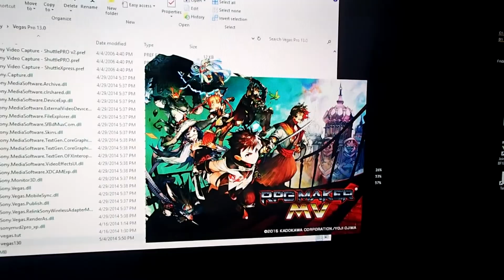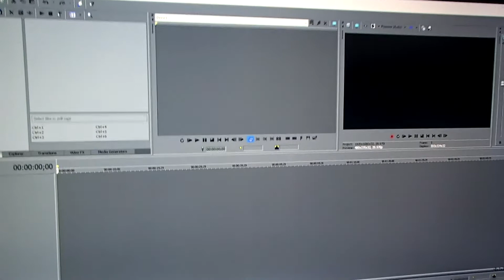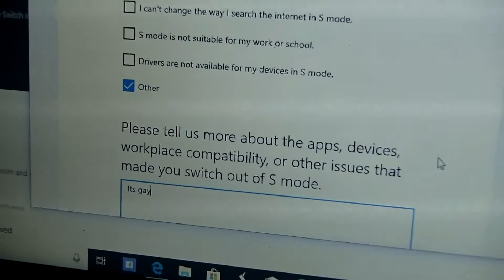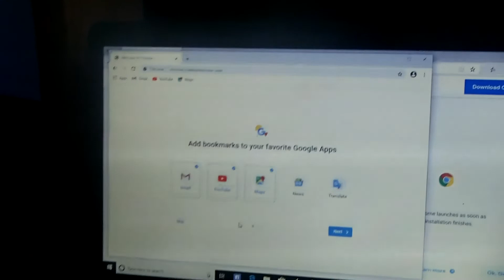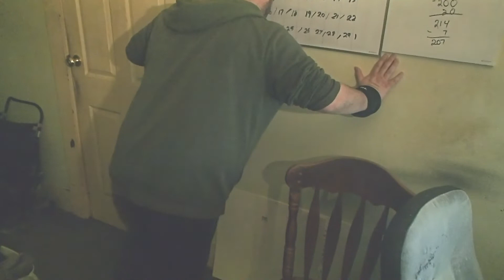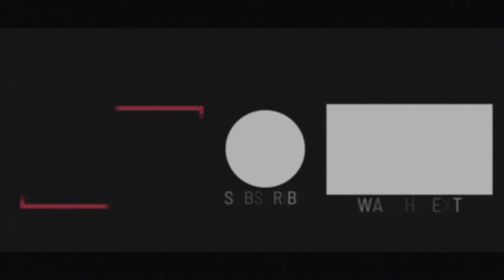We Just Did "The Chair Challenge" (FAIL)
In today's vlog #071, Me and Skyler attempt the challenge that is sweeping the world, The CHAIR Challenge. If you guys are new and want to see more content? It helps us TREMENDOUSLY!